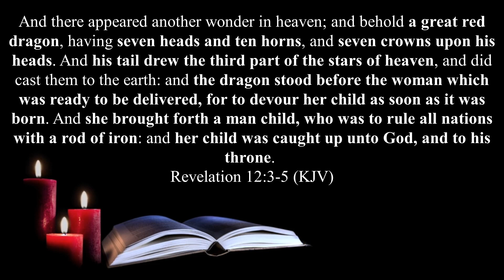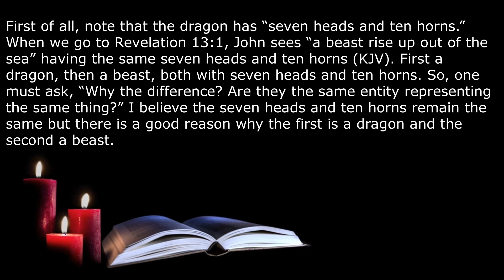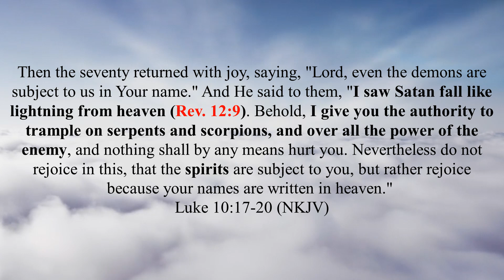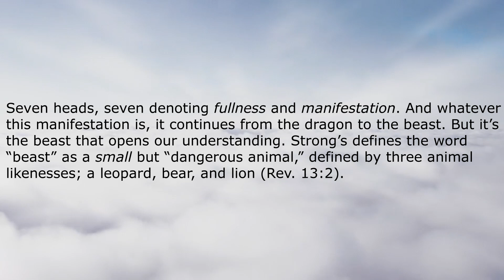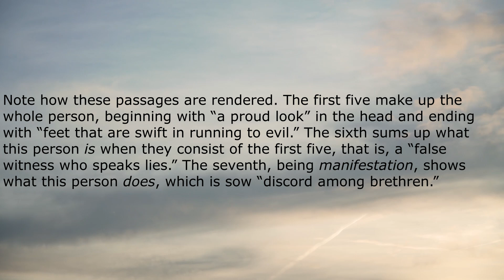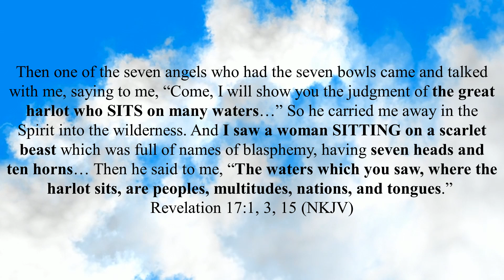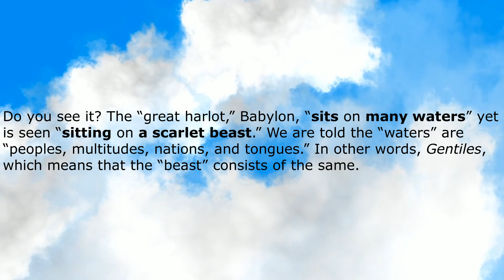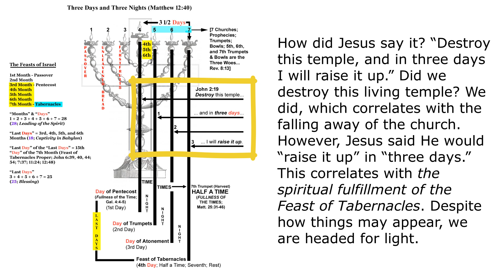Lessons from the Lampstand - Part 32 - The Last Days - Part 7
In this study, we take a closer look at the passages from Revelation, Chapter 12, and the great red dragon.